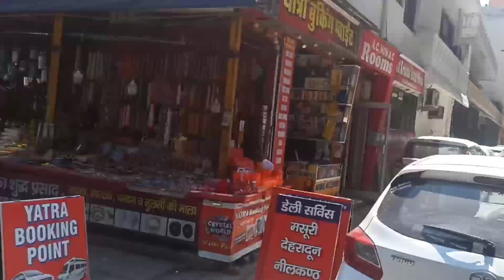हरिद्वार में गए घूमने गंगा में डूबते 😲डूबते बचा || Mohit Vlog